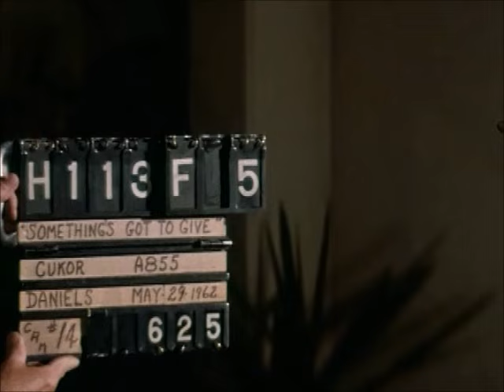Marilyn Monroe in Something's got to give-Outtake footage with Dean Martin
Something's Got to Give is an unfinished 1962 American feature film. Directed by George Cukor for Twentieth Century-Fox, starring Marilyn Monroe, Dean Martin and Cyd Charisse.